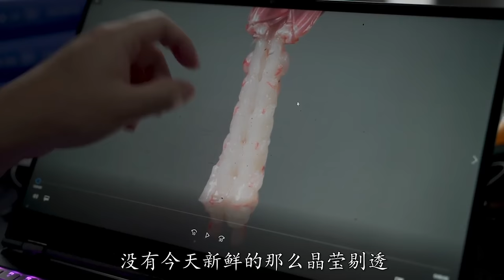🈴凶猛的雀尾螳螂虾，攻击速度堪比子弹，有点不敢下嘴！和七彩皮皮虾比，味道怎么样？小文哥吃吃吃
凶猛的雀尾螳螂虾，攻击速度堪比子弹，有点不敢下嘴！和七彩皮皮虾比，味道怎么样？小文哥吃吃吃